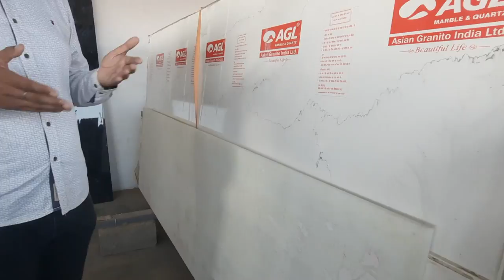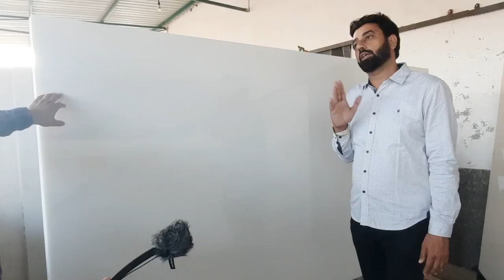WALL TILE | LUXMI TILE HOUSE | Elevation tiles | Kajaria Tile | Natural stone | best tiles showroom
Contact Person : Gurmeet Verma
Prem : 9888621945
Luxmi Tile House
Dhanoula T point,
Barnala Punjab

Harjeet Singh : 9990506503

VIDEO DECLAIMER THIS VIDEO IS NON PROMOTIONAL ,THIS VIDEO IS CREATED ONLY TO PROVIDE EDUCATION INFORMATION ,THIS CHANNEL IS NOT RESPONSIBLE FOR ANY PROFIT OR LOSS IN ANY KIND OF BUSINESS... ITS ALL DEPEND ON BUSINESS PLAN AND YOUR HARD WORK ... PLEASE YOU MUST RESEARCH YOURSELF BEFORE START ANY TYPE OF BUSINESS ..THIS VIDEO IS ONLY FOR EDUCATION PURPOSE